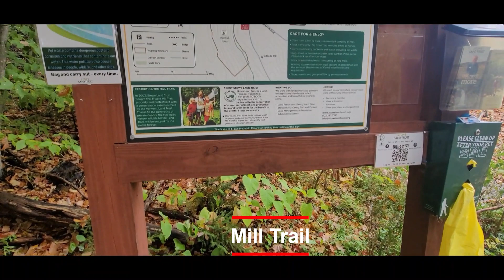Camping in the Button Bay State Park, Vermont. Survival in rain strom (Day 1-2)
We left on Friday, drove 6-7 hours north. Reached Button Bay State Park. Set up our tent. Survived the night in rain. Next day - Did the Mill Trial.